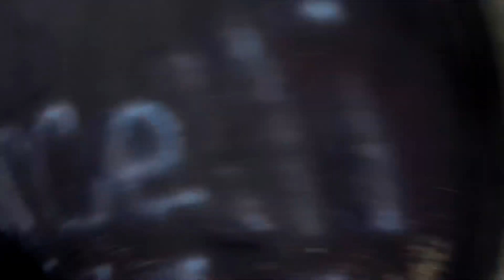Gottem?? | G&G SSG1 Blue | Stryker Airsoft | 1/23/22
The most hated airsoft gun

Loadout

Weapon: G&G SSG1 Blue
Magazine: SpeedQB X PTS EPM Blue
BB: G&G
Flashlight: Streamlight TLR-1 HL w/ Pink Light Filter
Mask: Dye i4 Blue Ice
Headcam: Black Box Mobius Pro Mini Action Camera w/ Lexan protector
Pink Hoodie Guy

Ignore this

mobius sj4000 sj5000 gopro go pro 1 2 3 4 airsoft guns milsim paintball strykers stryker field cqb cqc m4 m4a1 m416 honey badger ares Elite Force CQB lance tactical m9 92fs beretta m84 CO2 green gas propane hpa polarstar bbwarz bbwars airsoftobsessed glockporn dyemask sk8boyluis acog reflex red dot reddot holo aim point aimpoint centerpoint iron rail tactical slide run ak ak47 ak74 pellets bb .20 .25 .28 .30 armor Knife Blade shank stab cut slice personal defence weapon PDW submachine gun SMG strykerairsoft speedsoft sqb speedqb slide sliding military terrorist stippling stipple ZEV SAI Salient arms international teir 1 Glock 9x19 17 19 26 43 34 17L G17 G19 G26 G43 G34 G17L .40 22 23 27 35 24 G22 G23 G27 G35 G24 10mm auto 10 auto .10 20 29 40 G20 G29 G40 .45 auto 45 auto 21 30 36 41 G21 G30 G36 G41 .45 Gap G.A.P. 37 38 39 G37 G38 G39 .380 auto 380 auto 25 28 42 G25 G28 G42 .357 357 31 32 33 G31 G32 G33 ISSC M22 ISSC M-22 WE ISSC M22 WE ISSC M-22 WE M22 WE M-22 TM Tokyo Marui KWA/KSC KWA KSC KJW WE HFC Timberwolf V12 co2 tap hpa tap hicapa hi capa 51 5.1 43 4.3 guarder infinity ops aip gunsmodify UAC detanator aka gsb gunsmithbros gunsmith bros PGC shooters design airsoft masterpiece 9ball nine ball ipsc stream light Streamlight 69260 TLR-1 HL High Lumen Rail-Mounted Tactical Light 69210 TLR-1s LED Rail Mounted Flashlight with Strobe Function and Rail Locating Keys TLR2 TLR-2 TLR1 TLR1s Gloves Oakley SI Assault Gloves Vest Condor Outdoor Gunner Lightweight Plate Carrier Sweater Gildan 18500 custom Pants Black Cargo Shoes NEO Cloudfoam Ilation Mid Wide Basketball Shoe Nike Kyrie Flytrap II Nike Kyrie Flytrap 2 G&G SSG1 GoPro hero 10 hero10 hero9